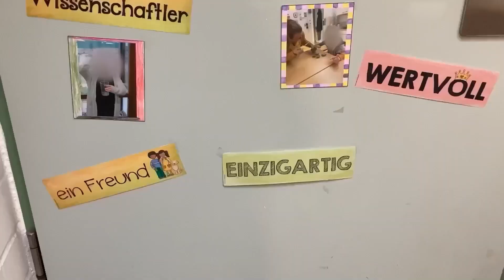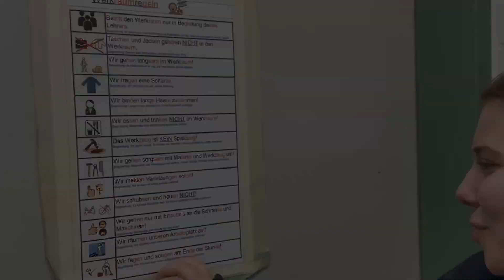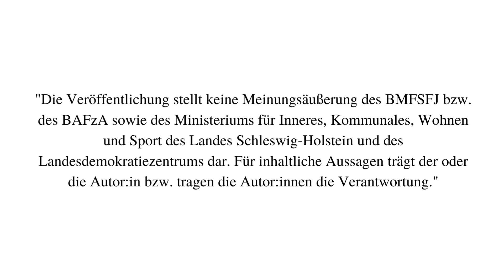Fix-it Woman || Triff Vivien!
Traumberuf Pulverbeschichtung! In Vivien schlägt ein echtes Handwerkerinnenherz. Von Rollenklischees hält sie gar nichts und zeigt im Werkraum, was sie drauf hat!

Dieser Film ist im Rahmen eines WeltWEGe Filmworkshops im Jahr 2023 entstanden.